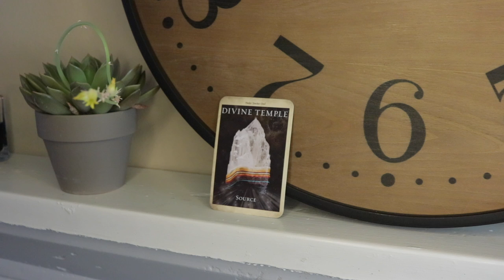Angel Daily Message March 12, 2020